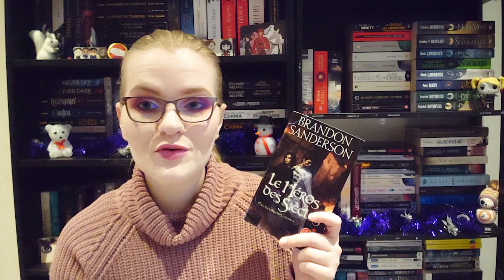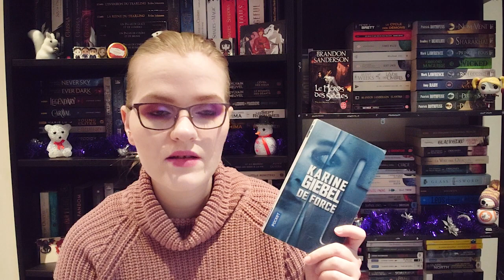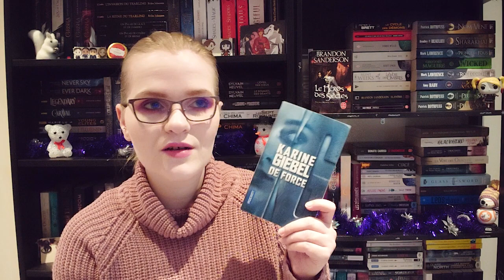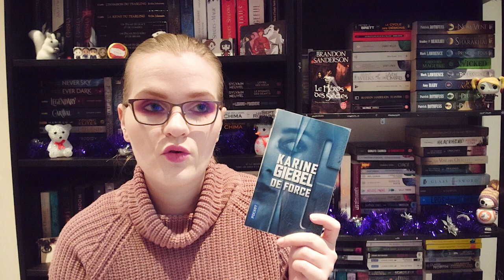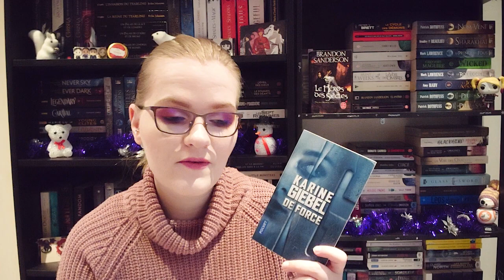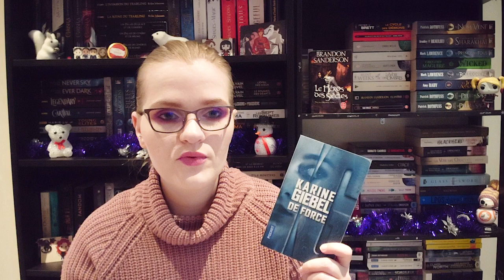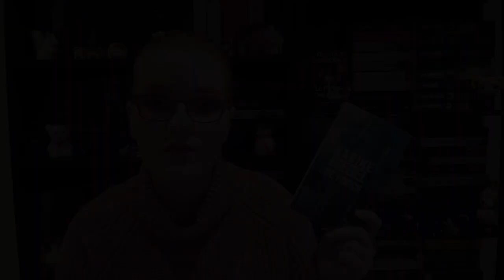UPDATE LECTURE | Fils des brumes T3, Comme toi, De force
Hello!
Je vous présente mes dernières lectures ! Ça change un peu de d'habitude avec des livres thrillers dont un livre audio !

Bonnes lectures !

Mon compte Utip ( vous pouvez me soutenir en regardant des pub, cela me verse quelques centimes)